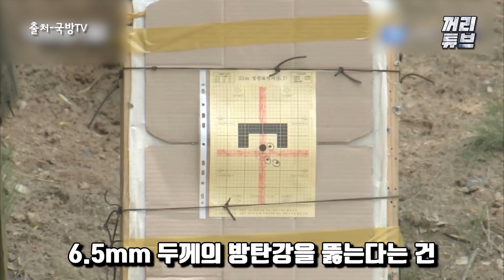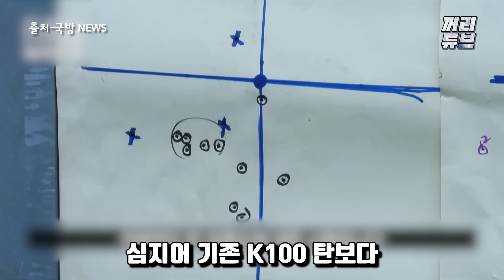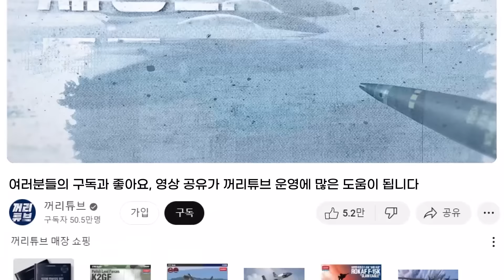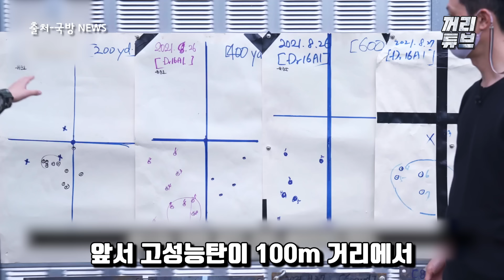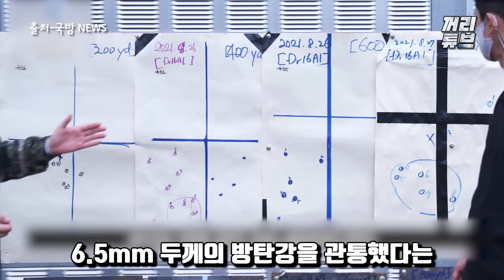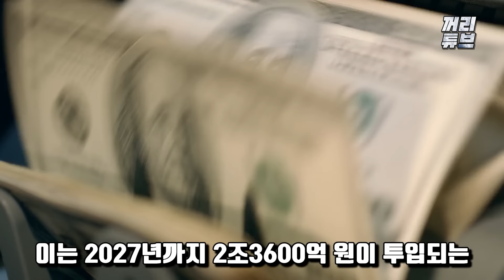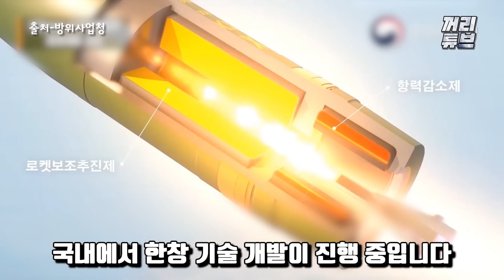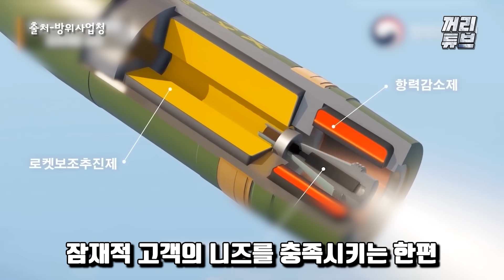[단독] '탱크 잡는 총알' 최신 근황 韓 미친 신기술, 장갑차 찢는 '5.56mm'